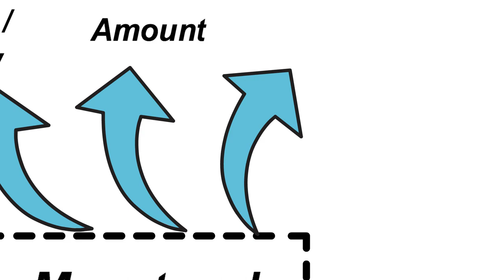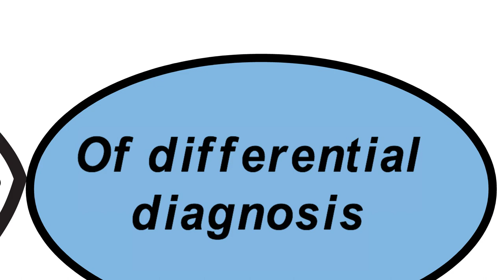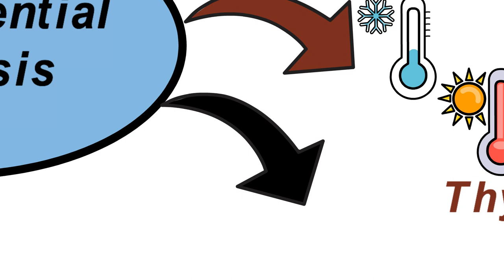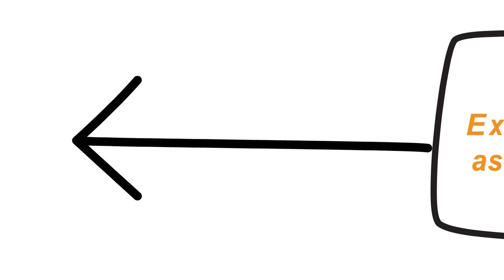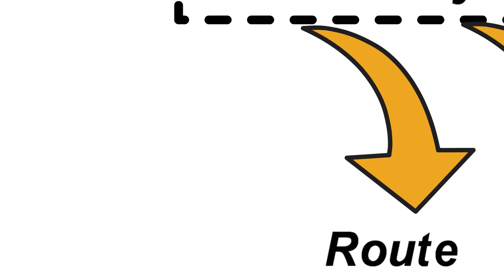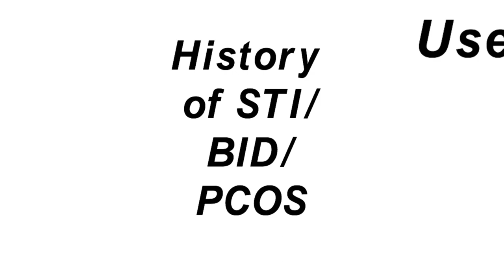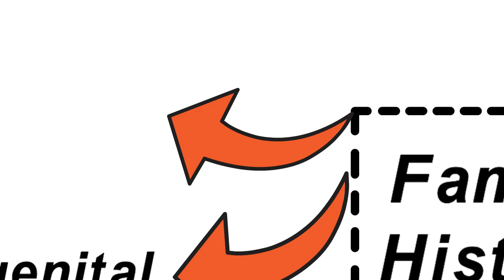Amenorrhea - OSCE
How to take history for a case of Amenorrhea in OSCE stations. Showcase your knowledge with confidence.